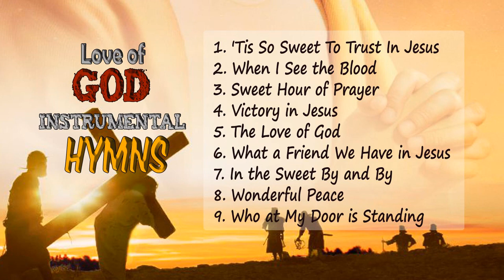Christian Hymns ༺ Give Thanks Don Moen Christian Praise Best ... ༻❣ChristianHymns❣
Worship Hymns channel:
Best Praise and Worship Hymns Collection!

©  Follow : Christian Hymns